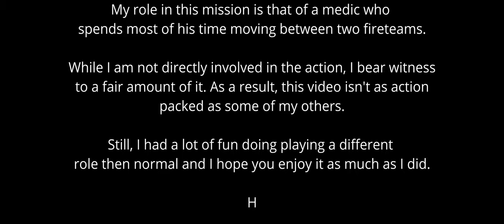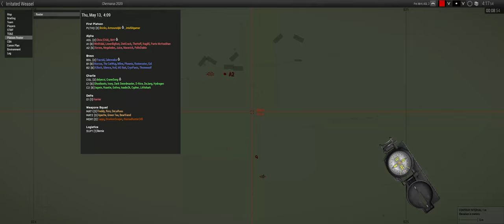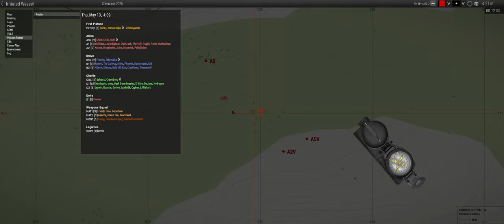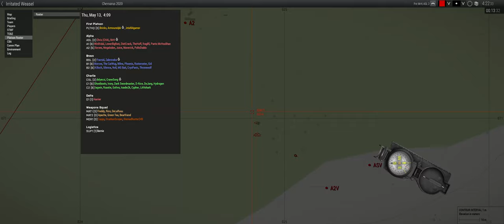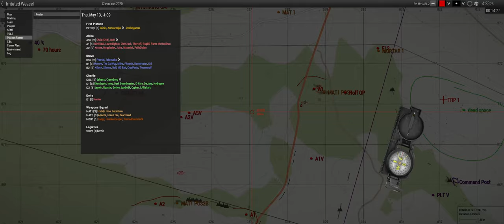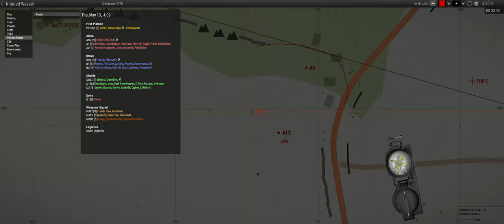Mobile Hospital - ShackTac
Medical care on the move.

July 31, 2021 - Arma 3 Coop on Chernarus 2020